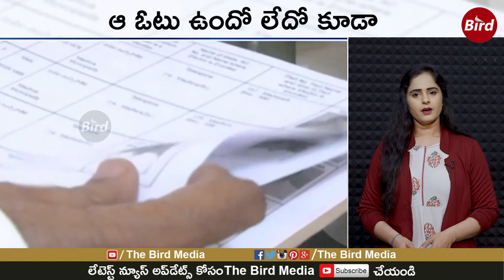టీడీపీకి వంశీ టెన్షన్ తీరినట్లేనా | Vamsi Tension Seems to Be Over for TDP | BirdMdia